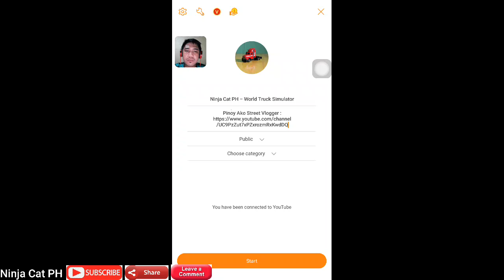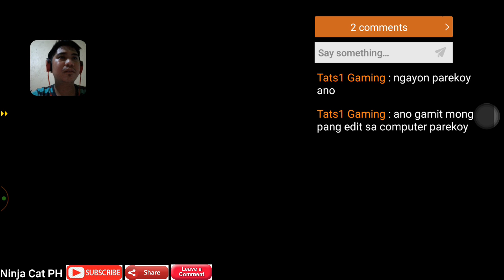Ninja Cat PH - Curitiba to Porto Alegre (Road Disaster)